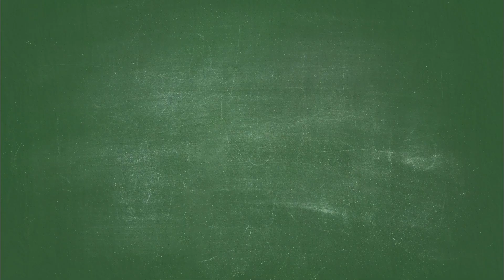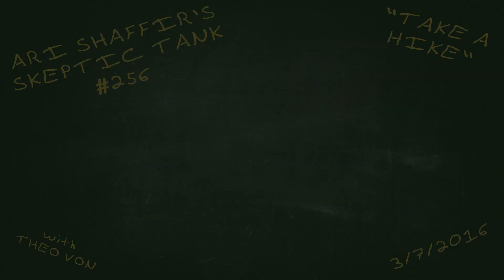Theo Von - Episode 256: Take A Hike | Bottom of The Tank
Ari Shaffir's Skeptic Tank Podcast has hundreds of audio-only episodes you can now listen and watch on YouTube in Bottom of The Tank! Originally released in March 2016, this is Skeptic Tank Podcast Episode 256: Take A Hike with comedian Theo Von.
Theo Von met me at a secret hike in LA to do a walking podcast about hiking. Theo's a hilarious comic but he's also hiked Mount Kilimanjaro. I climb hills, bro. Hills. He climbed a giant mountain. It was a fun talk and it really puts you in the place where we were. I love these "on-location" podcasts.

Hugh McKinnon - @by.hugh - Illustration
Matt Price - @madebyprice - Animation
Chris B. - @purplestorkmedia - Lofi Ari Concept
Steve Torelli - @Torellipics - Show Poster
Marisa Pellegrino - @marisa_pellegrino - Production

“Copyright”
Pepper Goins - Rushmore Podcast - Writer/Singer
Krohn Studios - Writer/Singer
Fartmouth Podcast - Writer/Singer

Shout out @LofiGirl